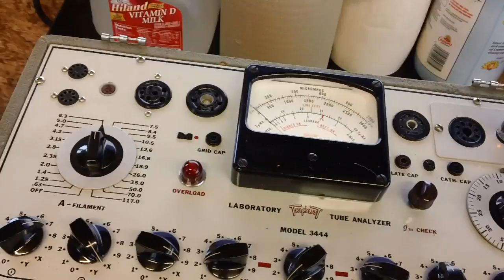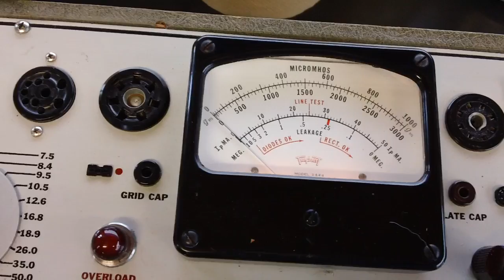1956 Sylvania 21" Halolight TV restoration (part 2 of 23).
We're out of the starting gate.